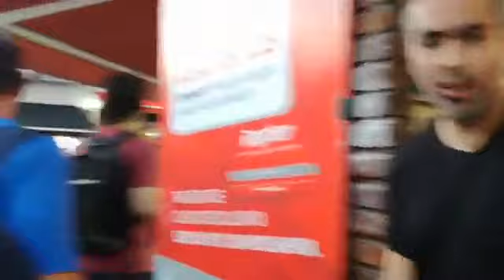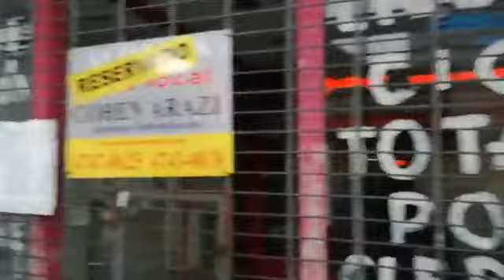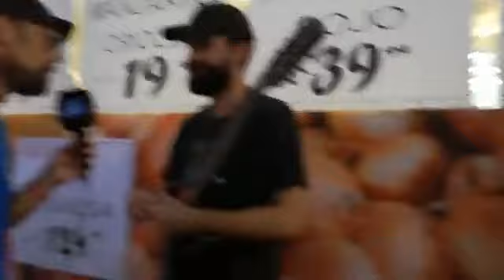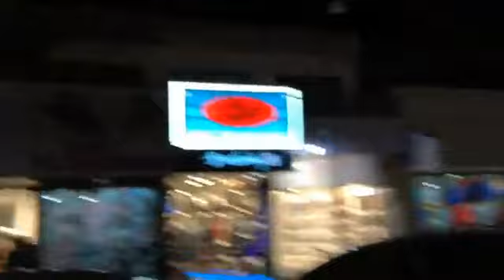CONSULTA POPULAR SAN ISIDRO, VIDAL SE IMPUSO, CFK SEGUNDA.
Recorrimos las calles de San Isidro y charlamos con los vecinos sobre la actualidad politica, social y economica que se vive en el pais. Ciudad Macrista por excelencia, los reultados arrojaron un triunfo de Maria Eugenia Vidal por sobre Cristina Fernandez de Kirchner.